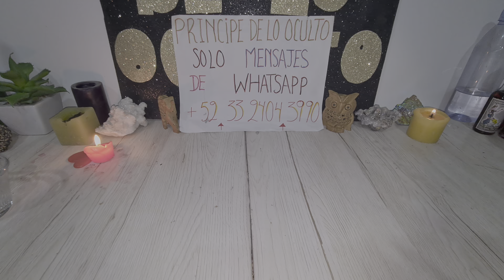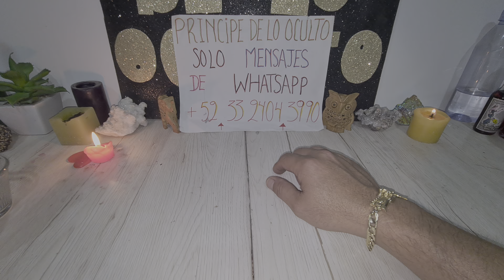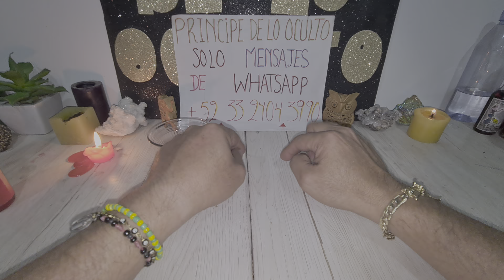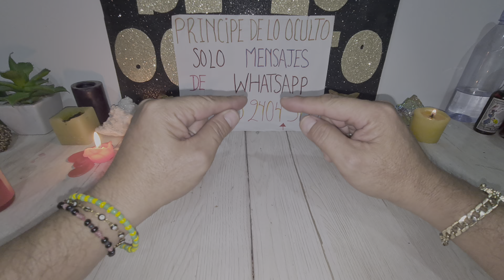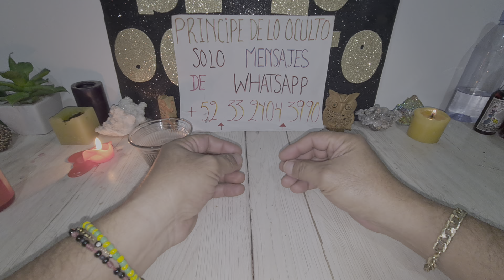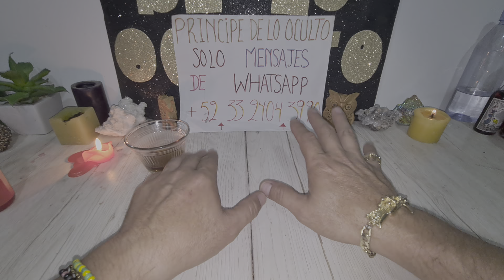!!! BAÑO DE AMOR CAEN A TUS PIES ¡¡¡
contacto